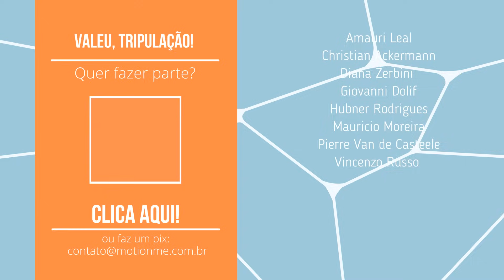Cozinha baixo custo? | Morando na Obra!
O mais recente capítulo da nossa jornada: a mudança para o nosso novo lar, mesmo com a casa ainda em obras! 🏠 Neste episódio, improvisamos um balcão de cozinha com custo ZERO e testamos inovações incríveis para a vida na tiny house (mini casa). Adaptações que você não vê em casas tradicionais, mas que já têm em mente nossas futuras aventuras no barco, incluindo um sistema revolucionário para a pia!

Além disso, estamos testando algo novo a @airalo_br  será um ótimo recurso para nossa vida viajante 🌐 Quer garantir conexão de internet em qualquer lugar?

Ah, e não poderia faltar aquele toque DIY! Costurei uma cortina para o nosso Studio Kaiē, e, sim, a cama é um simples colchão de solteiro no chão. Nada nos abala nesse dia, a euforia pela mudança é palpável, e mal podemos esperar para compartilhar cada passo dessa nova fase!

Curioso para descobrir como estamos transformando nossa vida comum em momentos extraordinários?

O Kaiē Studio será nossa casa (tiny house) e também o espaço de construção do nosso catamarã elétrico!

• Gostou? Foi útil ou divertido pra você?